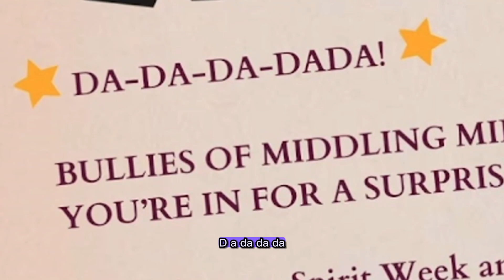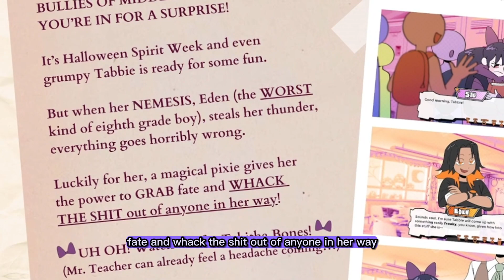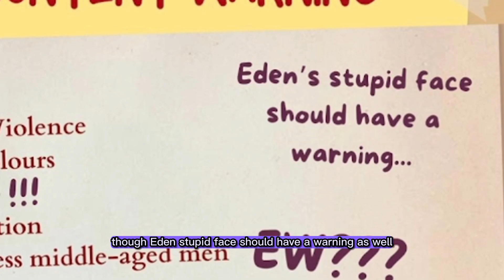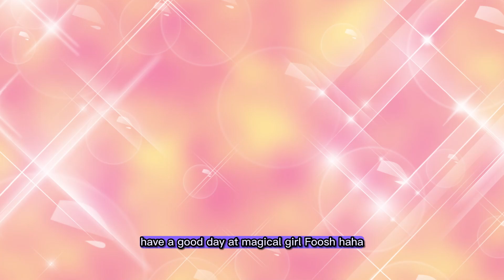Magical Shenanigans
⭐️DA-DA-DADA!⭐️

BULLIES OF MIDDLING MIDDLE SCHOOL, YOU’RE IN FOR A SURPRISE!
This magical girl is out for revenge.

Perfect for Spooky time, gotta finish up editing, and then you'll see the full gameplay glory :)

▼ 𝘿𝙊𝙒𝙉𝙇𝙊𝘼𝘿 𝙇𝙄𝙉𝙆 ▼